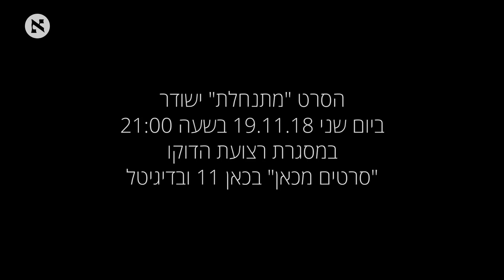המתנחלת / גרסת הבמאי עם איריס זכי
The following video is a part of Haaretz news coverage.